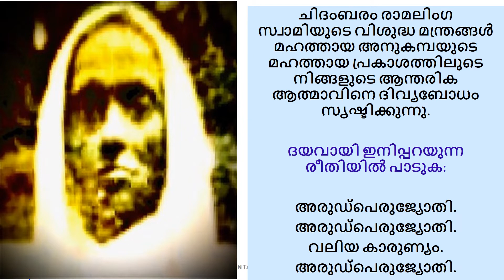ചിദംബരം രാമലിംഗ സ്വാമിയുടെ വിശുദ്ധ മന്ത്രങ്ങൾ മഹത്തായ അനുകമ്പയുടെ മഹത്തായ പ്രകാശത്തി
Malayalam: ചിദംബരം രാമലിംഗ സ്വാമിയുടെ വിശുദ്ധ മന്ത്രങ്ങൾ മഹത്തായ അനുകമ്പയുടെ മഹത്തായ പ്രകാശത്തിലൂടെ നിങ്ങളുടെ ആന്തരിക ആത്മാവിനെ ദിവ്യബോധം സൃഷ്ടിക്കുന്നു.

ദയവായി ഇനിപ്പറയുന്ന രീതിയിൽ പാടുക:

അരുഡ്പെരുജ്യോതി.
അരുഡ്പെരുജ്യോതി.
വലിയ കാരുണ്യം.
അരുഡ്പെരുജ്യോതി.